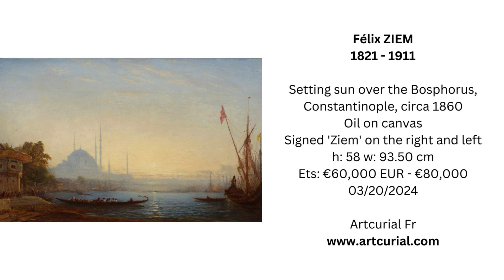Auction Tips # 43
By partnering with VWART, you'll gain access to a wealth of knowledge and resources that will empower you to make savvy investments in the fine art market. Our track record of successful acquisitions and portfolio growth speaks for itself, and we're dedicated to helping you achieve your financial goals.
Invest with Confidence, Invest with Van Weyenbergh Fine Art
Don't let the complexities of the art auction world hold you back from unlocking the incredible investment potential of fine art.